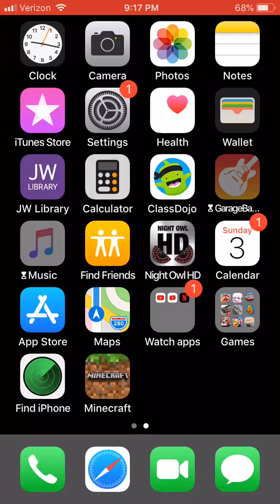Trying to open the ender portal but it don’t work!!!!!!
I’m trying to open it but sometimes is failing 😢😢☹️🥺